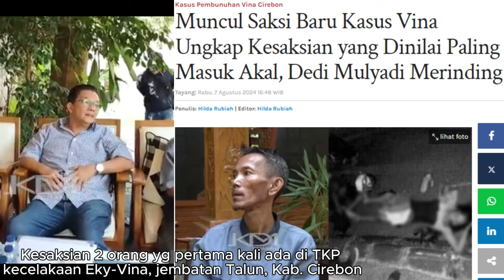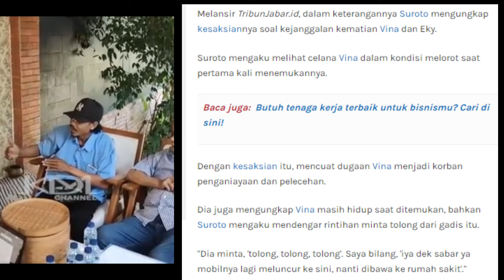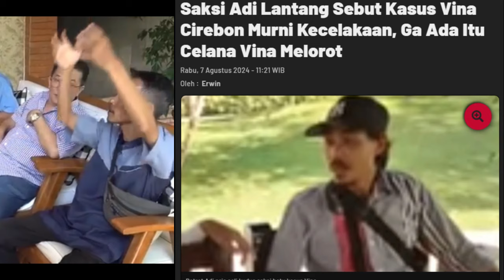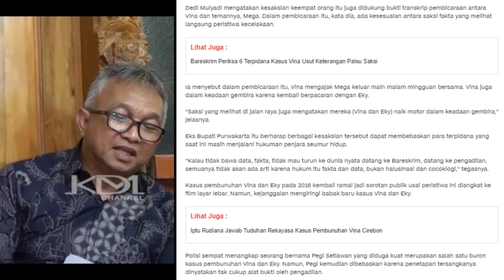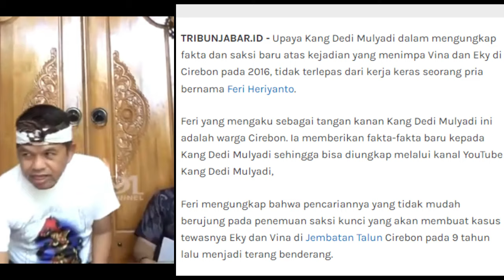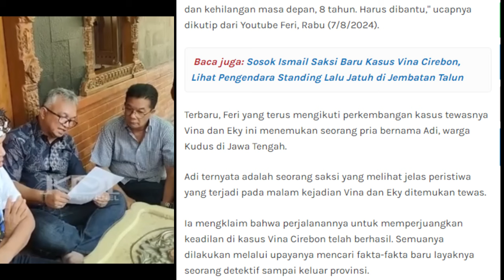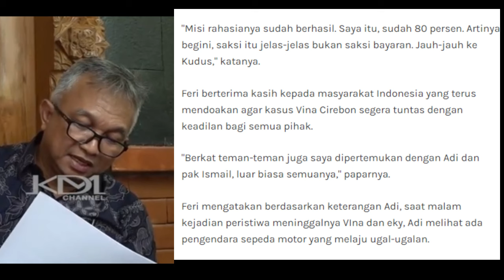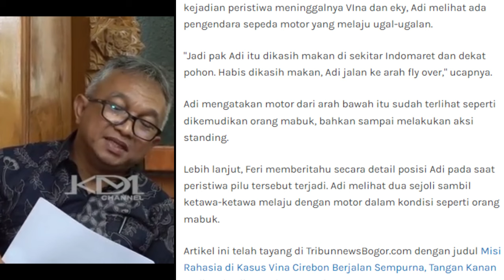Adi dan Ismail Saksi Fakta di TKP kecelakaan Vina-Eky